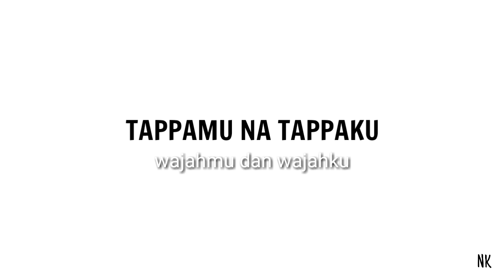Alosi Ripolo Dua - Cover Rezha Regita || Lirik dan Terjemahan